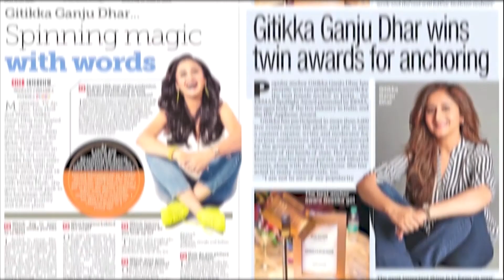Communication Unwrapped with Gitikka Ganju Dhar| Official Trailer | Menova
An anchor, writer, actor, educator, Gitikka wears various hats and wears them confidently. After communicating for 20+ years, having spoken at almost every platform, she is now ready to share her experience. In this lab, Gitikka relays everything that she has learned while communicating with thousands of people around the world to identify the 10 powerful techniques of effective and meaningful communication.

Learn the difference between being in a room and owning one. Inspire, connect and persuade your audience.

Join Communication Unwrapped to become a masterful communicator.

This lab is inspired by ‘Hastha Mudras’, the ancient yogic hand gestures. Each mudra influences how energy ‘Prana’ flows in our bodies. And communication itself is the flow of energy between the speaker and the listener. Thus, effective communication is all about molding this energy.

The lab is divided into the following chapters:

Prana: It Begins With Confidence
Anjali: I Am All Ears
Akash: Empathy - The Big E
Hridaya: Your Story
Prithvi: The First Language - Body Language
Shunya: The Mirror Effect
Gyana: Content Is Queen
Vishnu: At The Top Of Your Voice
Dhyana: Zen In The Zone
Varuna: The Digital Connection

About Menova:

Menova came into being from a single idea: to provide a one-of-a-kind learning experience that is immersive, engaging, and atypical. We are the online learning platform that doesn't feel like one.

 Each lab is experience-driven and is created with an intent to facilitate immersive learning, yet keeping it entertaining. This is provided through various themes, subjects, and a unique easy-to-follow, design-led approach taught by experts and connoisseurs.